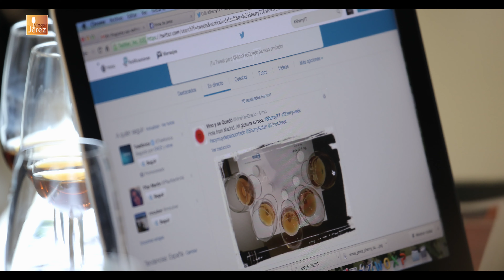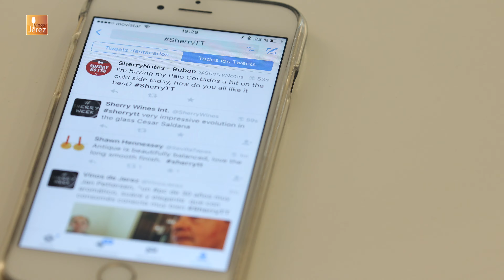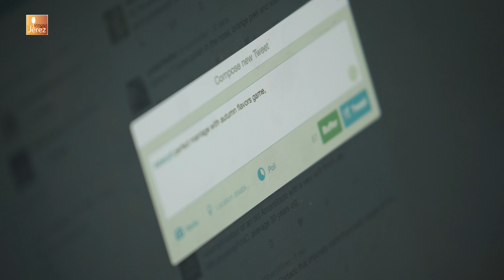Cata Twitter International Sherry Week